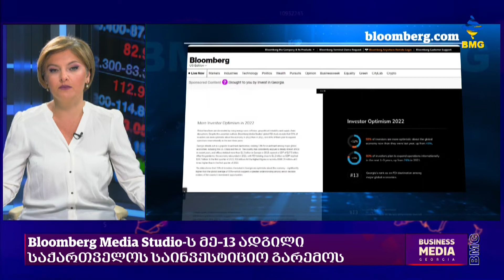რა სჭირდებათ ინვესტორებს? - ოსმან ჩალიშქან-მჟავანაძე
რა სჭირდებათ ინვესტორებს?

სტუმარი: ოსმან ჩალიშქან-მჟავანაძე - თურქეთ-საქართველოს ბიზნეს საბჭოს თავმჯდომარე;